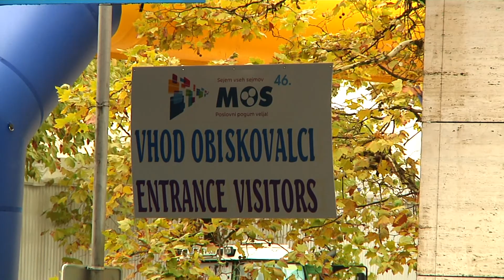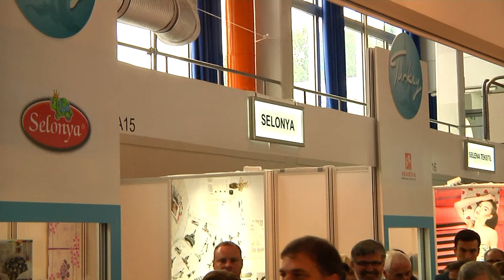MOS 46 - otvoritev